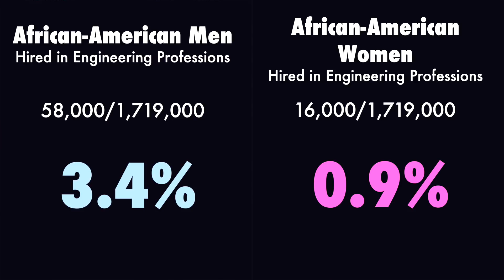Link Unlikely Things | Sydney Floryanzia | TEDxTeen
What does art, science, and the brain have in common? Everything. In sixth grade, when middle school bullies and crushes seem to be the only thing on everyone’s minds, Sydney was finding a way to solve one of the National Academy of Engineering’s fourteen Grand Challenges of the 21st century; Reverse Engineering the Brain.

Her journey to this unusual point was even more peculiar, as it did not begin with engineering, math and science, but with Sydney’s love of music. Her passion fueled her research in labs across the country, and led her to become plugged into the scientific community at large. It was then that she realized her unique position. A young, black, Christian, music-loving girl in attendance at national STEM conferences was definitely not the norm. Rather than letting this deter her, Sydney made it her mission to show the world that the best teams for solving national challenges, would be teams filled with diverse minds from diverse backgrounds. This talk was given at a TEDx event using the TED conference format but independently organized by a local community.